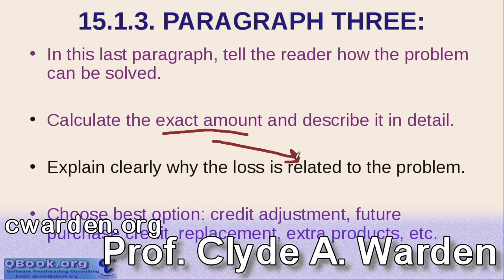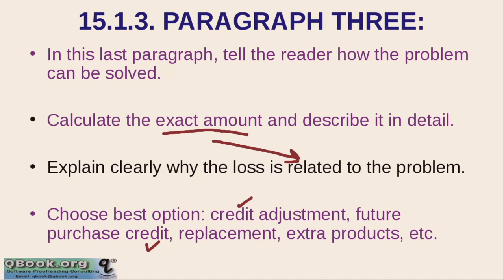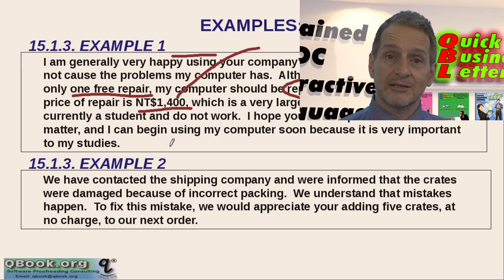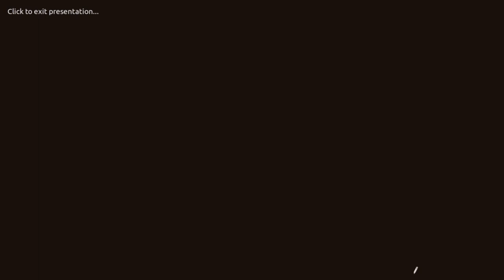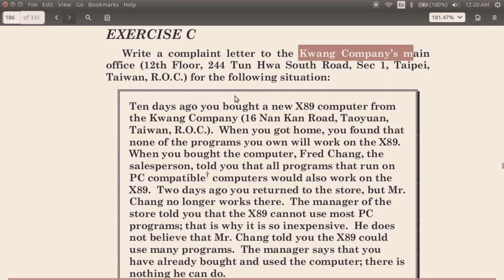投訴信例子 (Complaint Letter Examples)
讓我們看看投訴信的最後一段，在最後一段中，你需要明確的知道，你最後想得到甚麼，以及問題該被如何處理，如果你能給出數字是最好的，比方說金額，或是一個日期，你必須明確的提出一個數字，比方說因為這個問題發生使你損失多少金錢，並說明這個損失與問題的關聯性。